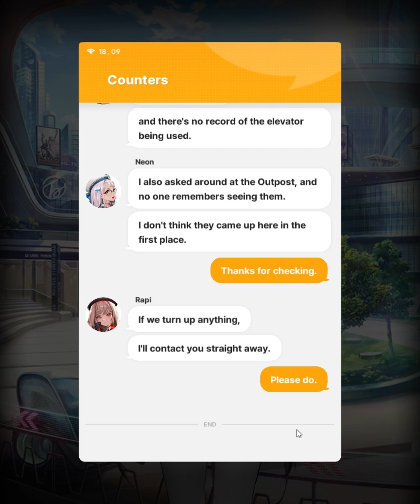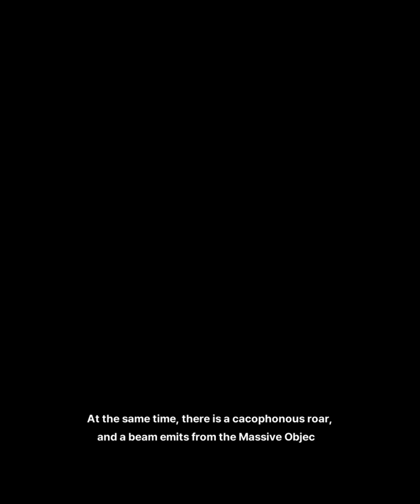You Can(Not) Evade Event Part III Full Story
Timecodes :
00:00     Sudden Deviation
02:25     Missing Students A
04:27     Missing Students B
06:44     Turning Away From Fear A
11:23     Turning Away From Fear B
13:40     Me, Us and Everyone
22:23     With All Our Power A
27:56     With All Our Power B
30:16     Operation Against the Massive Object A
35:17     Operation Against the Massive Object B
40:38     Final Battle A
42:22     Final Battle B